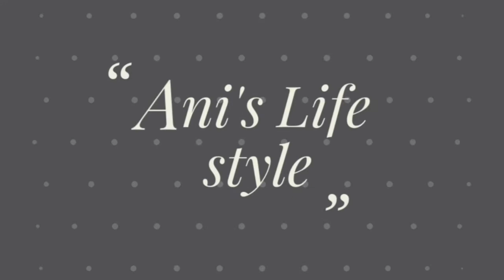Beginners makeup look|| party makeup||step by step makeup tutorial||Ani's Life style